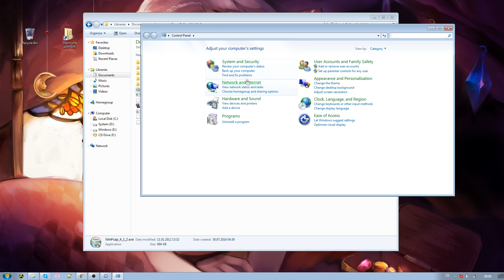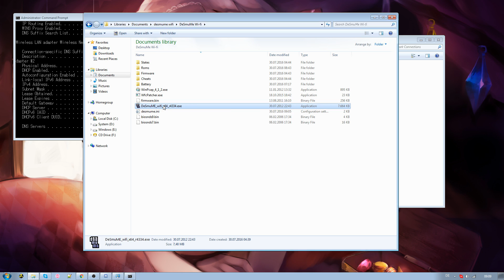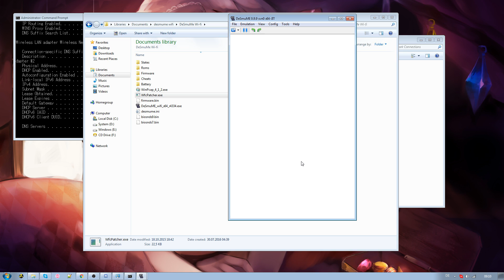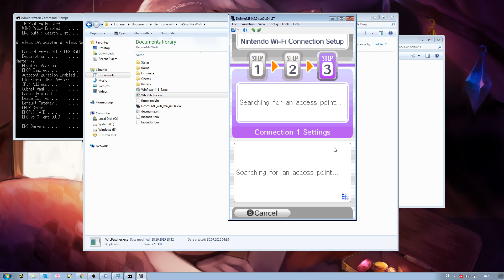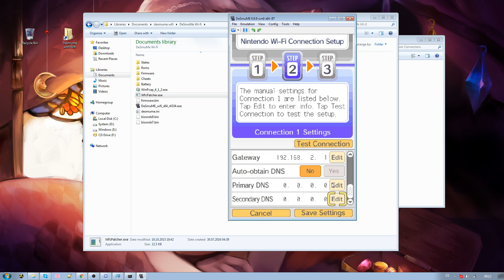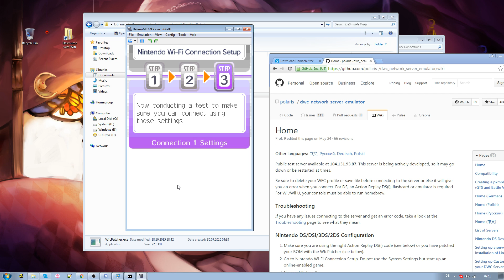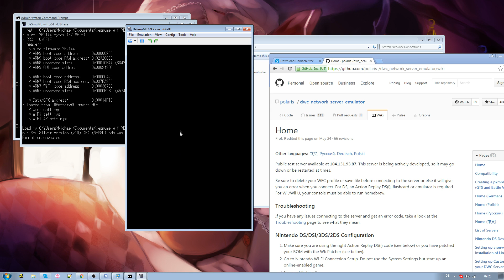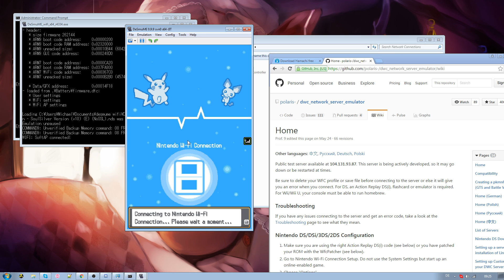DeSmuME WiFi on a WLAN connection (NO VIRTUAL BOX)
How to setup DeSmuME WiFi using Hamachi